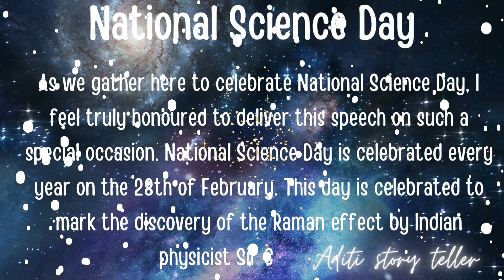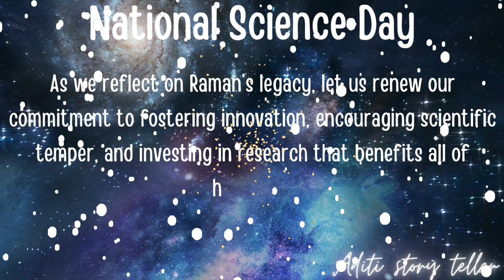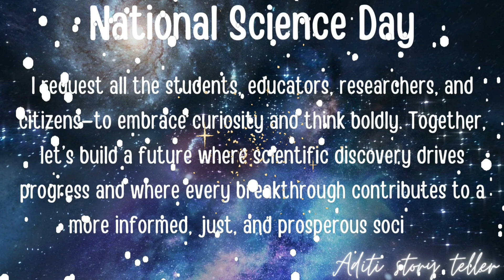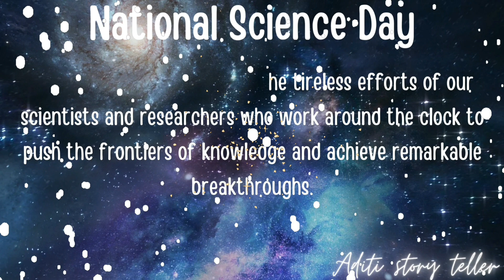Speech on National Science Day | Powerful Speech on National Science Day | Best Science Day Speech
Powerful Speech on National Science Day
Powerful Speech on National Science Day 2025
 Speech on National Science Day
why do we celebrate national science day on 28 february